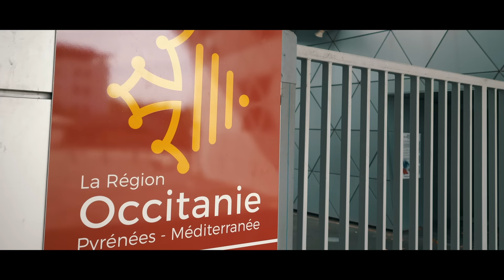LA VILLE DE MONTPELLIER 4K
Présentation Montpellier en 2017 tournée en 4K
GH5
DJI